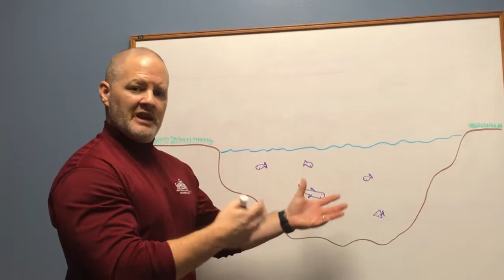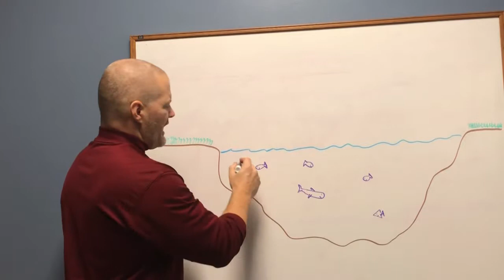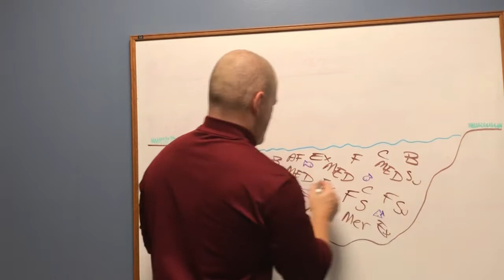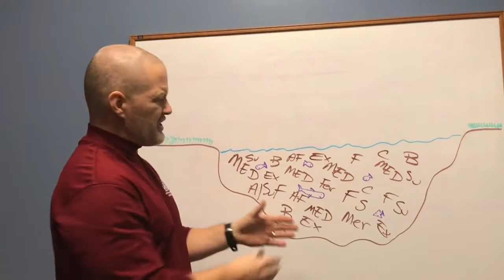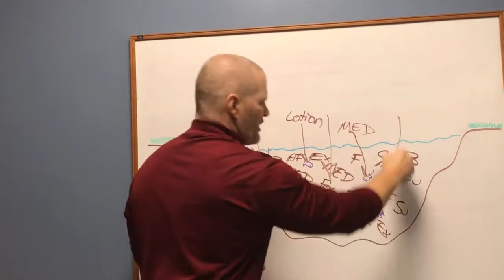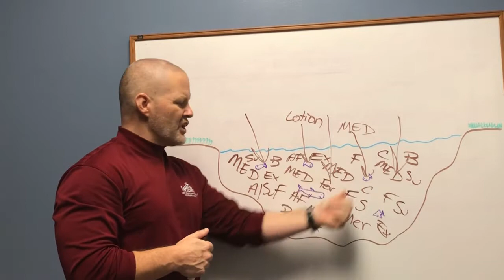Dr. Thornell- how clean is your pond?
Wareham chiropractor discusses health.